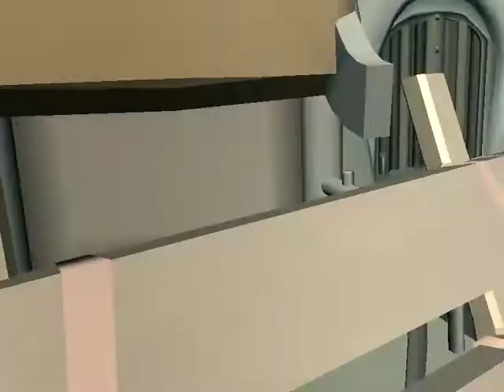The lowest quality Skyrim intro ever made or Ugly Skyrim - The Demake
The lowest quality ever made for skyrim, the textures pack have a size of 30MB, made with the help of BethINI
Now in Nexusmods as [Uglier Skyrim Textures - The Final Cut]